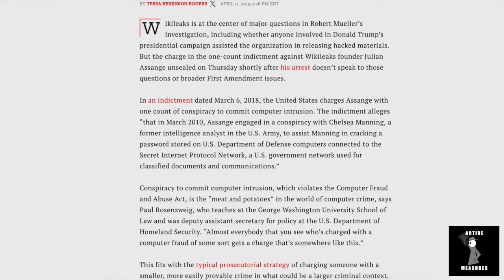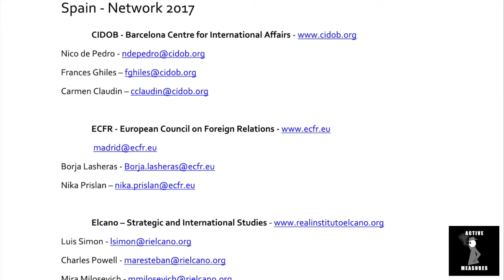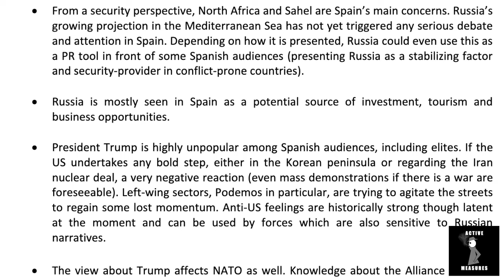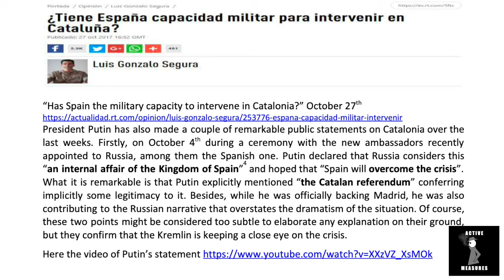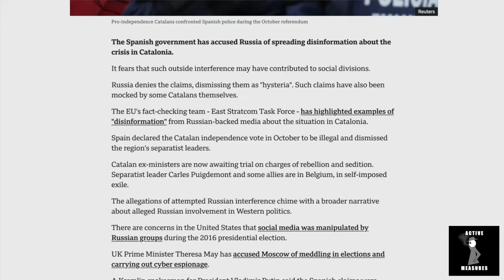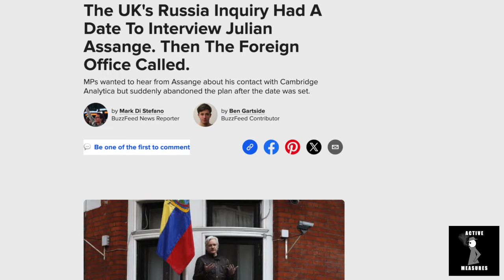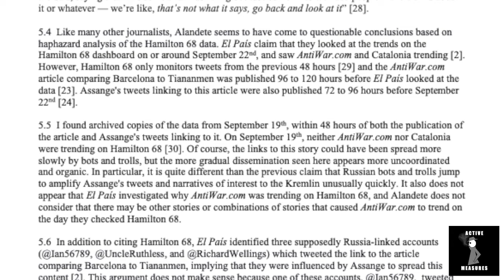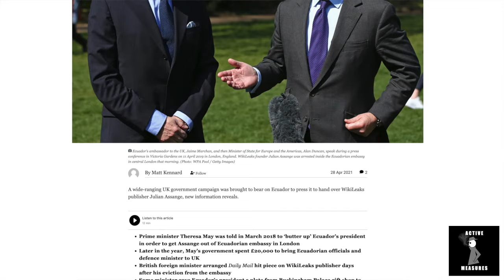How British Intelligence Framed Julian Assange as Russian Agent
British intelligence deployed a secret cabal of media assets to frame WikiLeaks publisher Julian Assange as an agent of the Russian Federation.